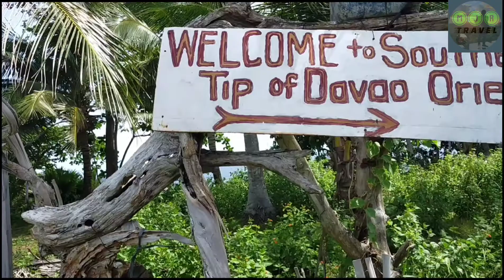Take Me Home||Governor GENEROSO, Davao Oriental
A Day In Governor Genero With my Co Workers.
Very well Spend Weekend and Holiday